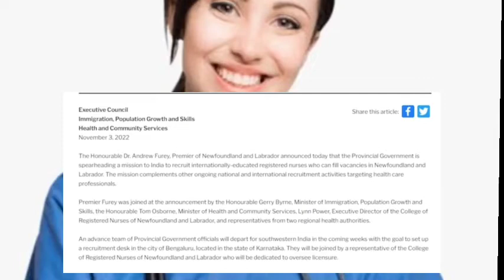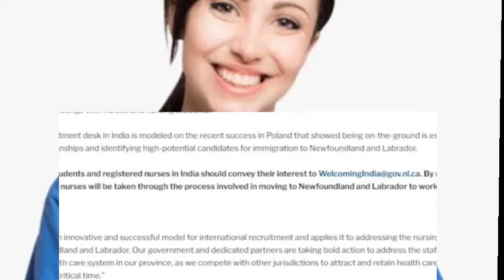OET, IELTS സ്കോർ കിട്ടിയില്ലെങ്കിലും കാനഡയിലേക്ക് പോകാം അതും കാനഡ ഗവണ്മെന്റ് PR അടക്കം സൗജന്യമായി...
ഒരു ഇമെയിൽ അയക്കാൻ നിങ്ങൾ തയ്യാറാണോ? നിങ്ങൾ ഒരു BSc നഴ്സ് ആണോ അത്യാവശ്യം ഇംഗ്ലീഷ് പരിജനമുണ്ടോ എങ്കിൽ ഇതൊരു ഗോൾഡൻ ഓപ്പർട്യൂണിറ്റിയാണ്... ട്രൈ ഇറ്റ്/ canada government calling BSc nurses with experince and general english ebility to speak.